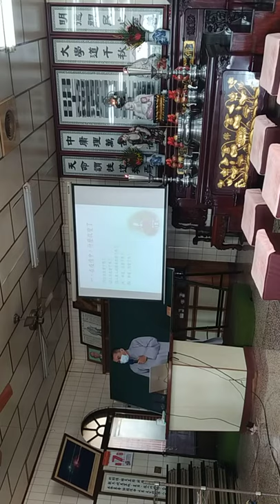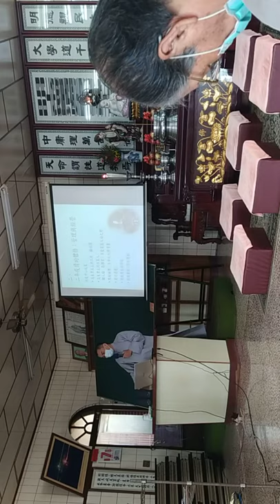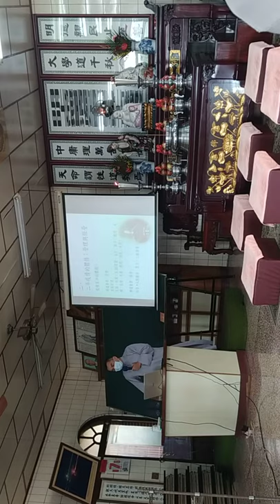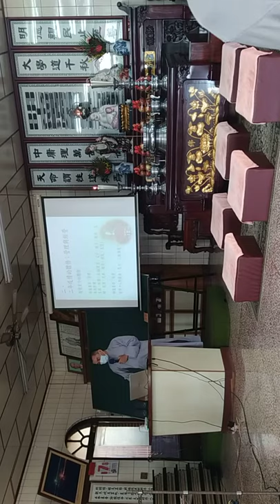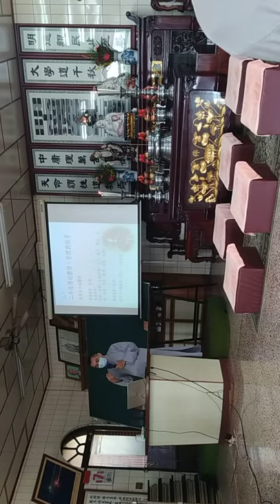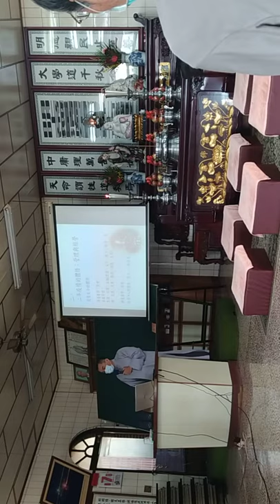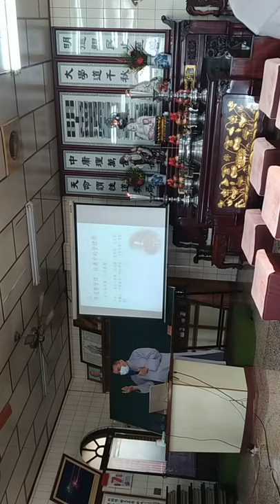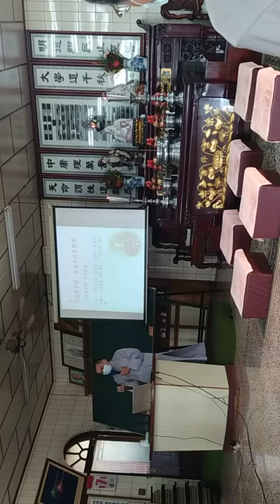手機影片_20211107新營和誠單位天恩佛堂啟慧班資管碩士電腦教師講解講解學習儒門修道理念與辦道精神，在疫情中重新再出發（閩南語版）a（修道要管理，經典中的管理學）（ 另有影像正常版網址在說明區）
「VID_20211107新營和誠單位啟慧班資管碩士李講師講解學習儒門修道理念與辦道精神，在疫情中重新再出發(閩南語版)_160118.3gp」 筆者附錄: 現今道劫並降，揚道於世化劫殃，有求孔孟聖道三寶心法就不枉費今生來世間。世間財世間用--生不帶來，死不帶去，或是給以後不相識的人用，但是得三寶心法卻能帶著走，在世能逢凶化吉、躲劫避難、改變命運，壽終能超生了死，離苦得樂，智者切莫入寶山而空手回。